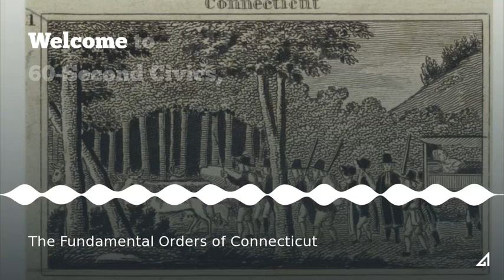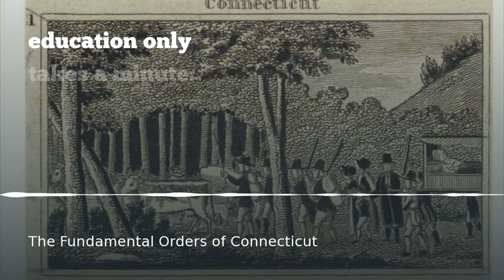The Fundamental Orders of Connecticut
The Connecticut Colony has its origins in 1636, when Thomas Hooker led a group of dissenting Puritans from Massachusetts to the Connecticut Valley.

60-Second Civics, Episode 3425, November 6, 2018